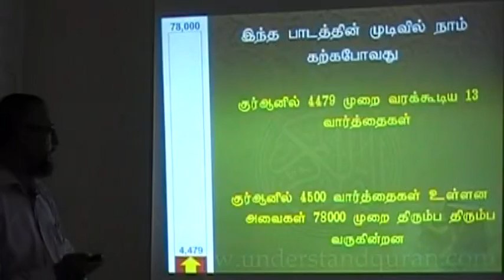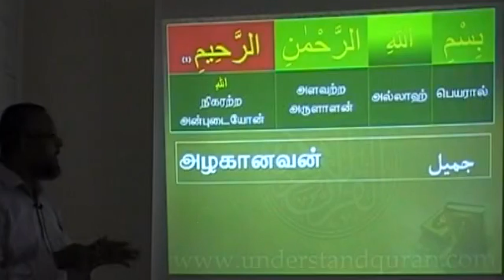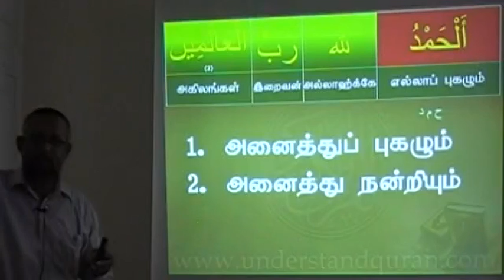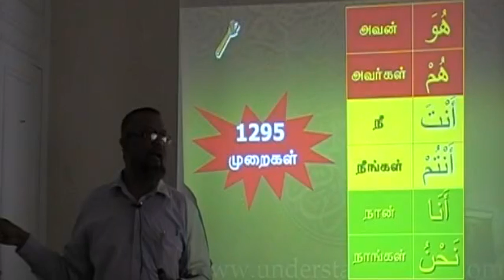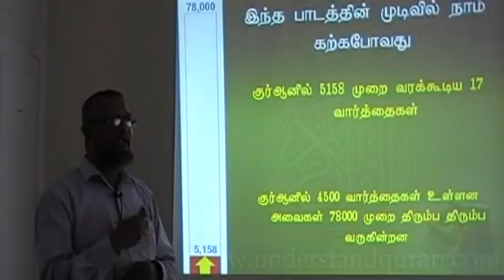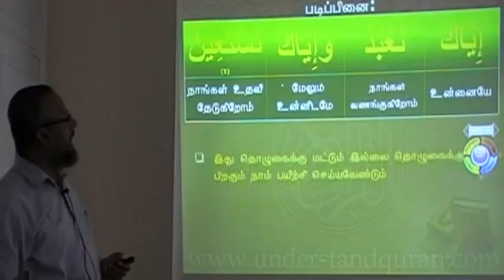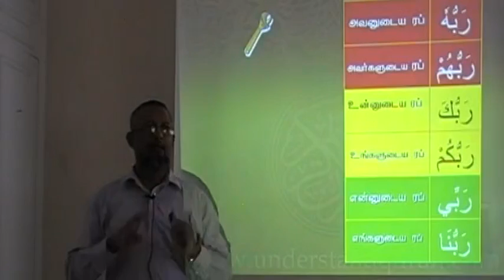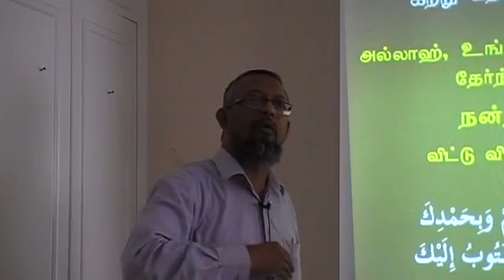understanding quran tamil2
FULL CLASSES -
13 PART PLAYLIST IS HERE IN THIS LINK